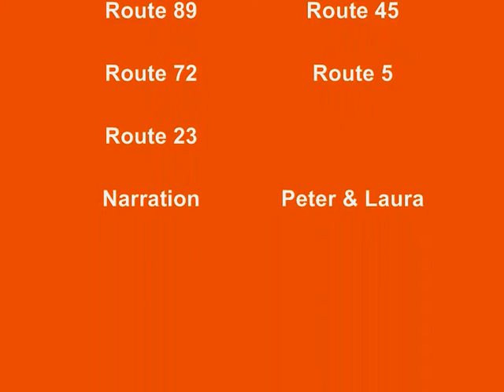MyNCN competition_0001.wmv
riding our bikes